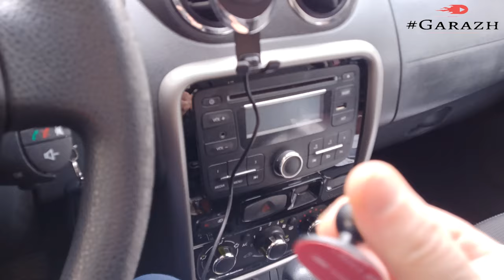Беспроводная зарядка для Смартфона в автомобиль с aliexpress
Внимание!!! Огромнейший кешбэк от покупок на AliExpress